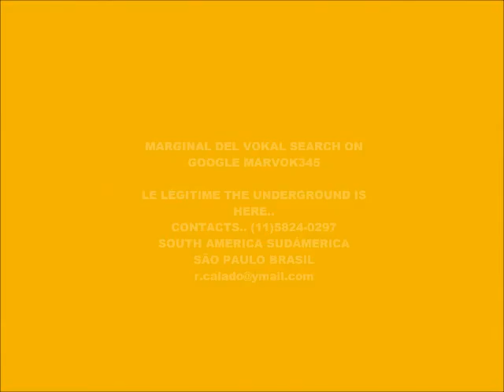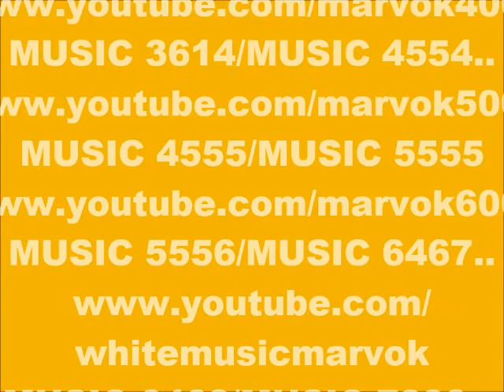CYBER MUSIC 9745-ECHO MUSIC-PRODUCED IN MY PLAY 2 MARVOK345